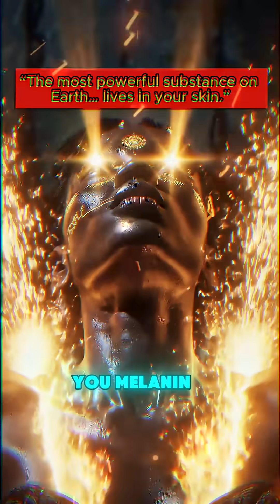What Makes Melanin So Powerful?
The most valuable substance on Earth? It’s already inside you.”

Melanin — not just pigment, but protection, memory, and power.
It absorbs 99.9% of the sun’s radiation, shielding your DNA like living armor while pale skin burns under the same light.
It neutralizes toxins, grounds electricity, and even conducts energy like a natural semiconductor.

That means your skin doesn’t just exist under the sun — it’s engineered to thrive under it.
From your skin to your brain, melanin stores information, binds heavy metals, and protects the body from cellular chaos.
It’s nature’s original technology — built to survive heat, light, radiation, and time itself.

Every shade of brown and Black on Earth is evidence of evolution’s genius — a design made for endurance, brilliance, and light.
You’re not made of darkness. You’re made of power.

🎥 melanin documentary | science of melanin | hidden black history | afrofuturism short film | black excellence motivation

💬 Comment “POWER” if you knew this truth.
📚 Follow for more hidden Black history, Afrofuturism, and the science within us.

Welcome to Black legacy Chronicles
We uncover the hidden stories of Black history, sharing the accomplishments, events, and figures **often overlooked** in mainstream education.
**📜 Learn about:**
- Unsung Black heroes
- Forgotten historical events
- Hidden accomplishments of Black leaders